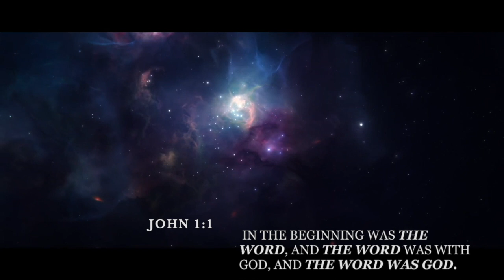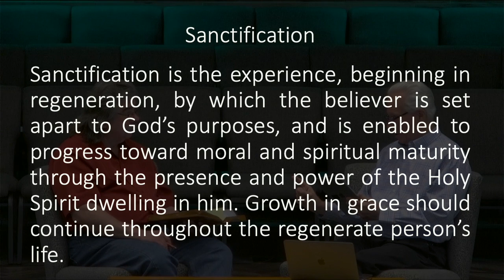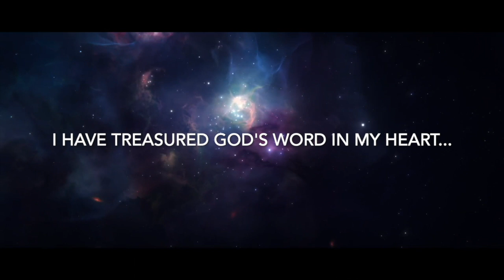Sanctification Episode 17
Created and separated unto Him who created us!